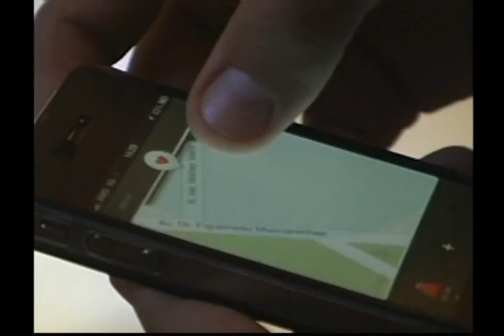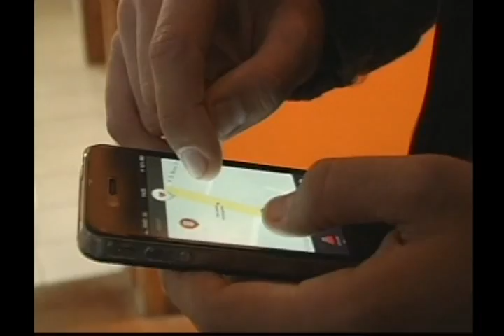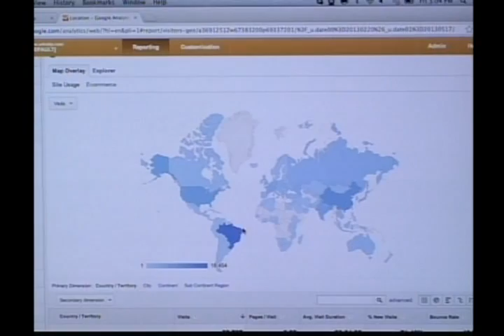Nativa 12 Horas 22-05-13 - 4° Bloco